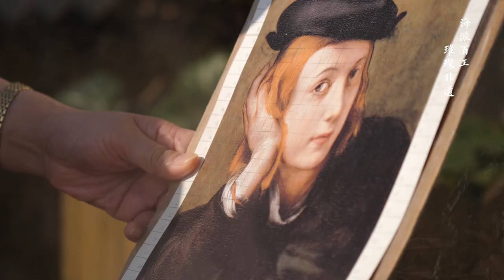Woolen Embroidery · Li Qiang 海派百工-绒绣·李蔷篇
Needlework was introduced to China by a European missionary at the end of the last century. Later, it developed into its own magnificent art called Oriental Oil Painting.